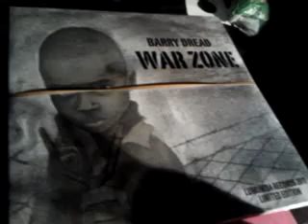Dread Lion HiFi plays Barry Dread "War Zone" - Lumumba Records 2011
Dread Lion HiFi plays LUM1204 Barry Dread "War Zone" @ DubClub#34 - Lumumba Records 2011